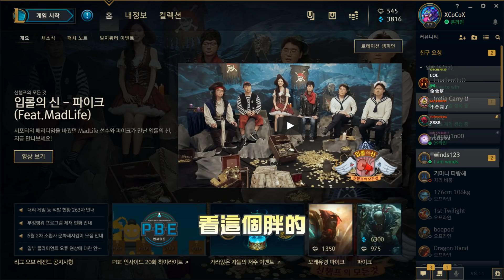【GodJJ】永不放棄! 從0/5/2到13/7/17的絕地大逆轉 | 實況精華 (by Auto) ft. Winds